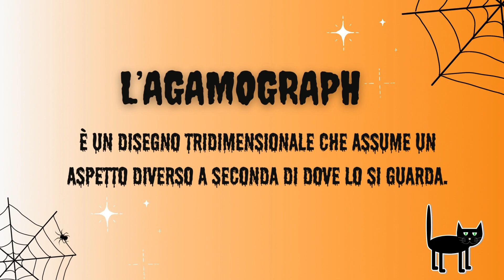AGAMOGRAPH di halloween: tutorial con schede da scaricare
Sai che cos'è un Agamograph?
L' Agamograph si utilizza per creare un effetto tridimensionale che unisce due immagini in una. Diventa un disegno tridimensionale che assume un aspetto diverso a seconda di dove lo si guarda.

Lo vuoi realizzare? Segui questo tutorial.
E' molto facile e divertente. L'effetto sembrerà una magia!!!

Se ti è piaciuto questo video, metti un bel like e unisciti al canale per restare aggiornato e non perderti nemmeno una delle prossime attività!!
Grazie !!!

Seguimi anche su:
👉Facebook LA SCUOLA DI OSCAR:

Credits immagine: Easy Peasy and Fun